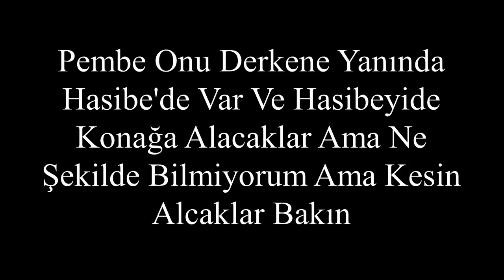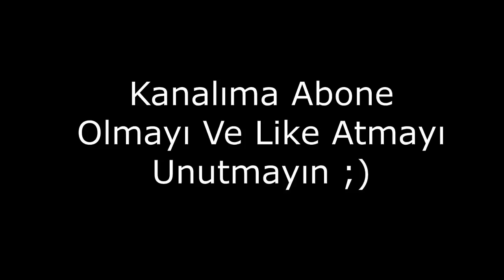AŞK VE MAVİ 48.BÖLÜM FRAGMANI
AŞK VE MAVİNİN YENİ BÖLÜM FRAGMANI 48.BÖLÜM